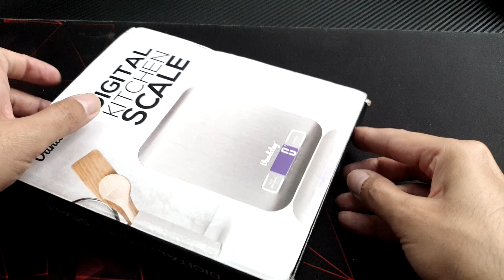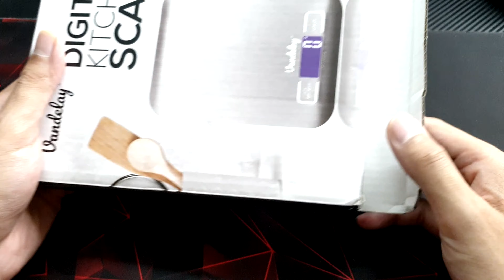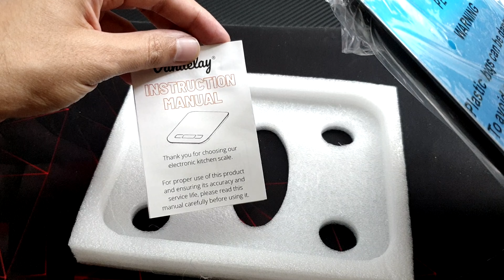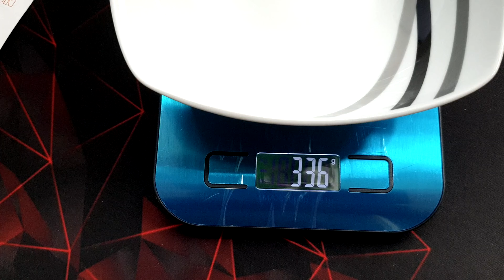Best Kitchen Scale || Vandelay ® Digital Kitchen Weighing Scale (Hindi)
Vandelay ® Digital Kitchen Weighing Scale - Weight Machine for Home Kitchen - For Food, Baking, Cooking, Health and Fitness - Electronic (5KG) (Stainless Steel)

I N S T A G R A M- Evilishdeviltv

S N A P C H A T- Varshikachauha6

F A C E B O O K- Bazziinga

MY RIGS

LAPTOP - ASUS GL503 I7 8TH GEN, 4GB TI GRAPHIC CARD, 16GB RAM, 256 SSD, 1TB HHD
PRIMARY HEADSET - TURTLE BEACH ELITE 800X
SECONDARY HEADSET - KOTION EACH WIRELESS
MOBILE -  SAMSUNG NOTE 9/ASUS ROG 2